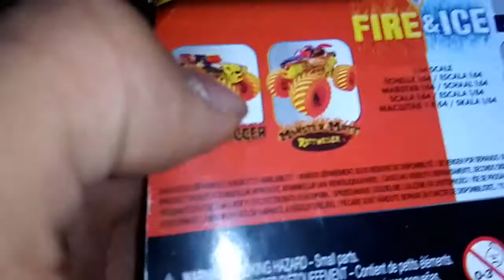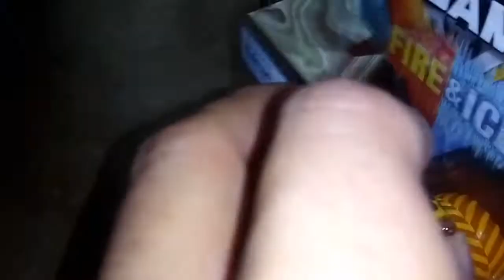Monster jam 2019